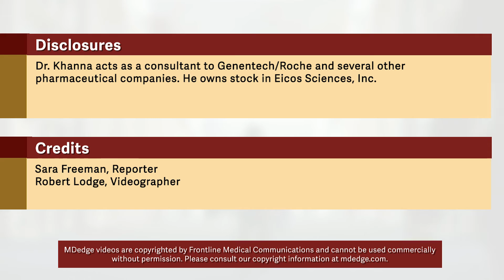Tocilizumab preserves lung function in systemic sclerosis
Tocilizumab (Actemra) preserved lung function in patients with early systemic sclerosis (SSc), according to a secondary endpoint analysis of the phase 3, double-blind, randomized, controlled focuSSced trial.